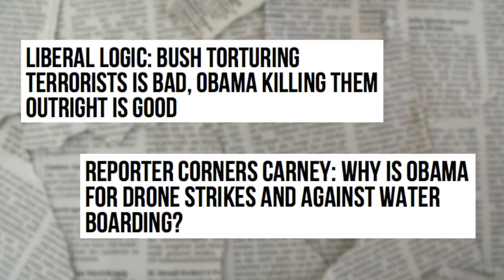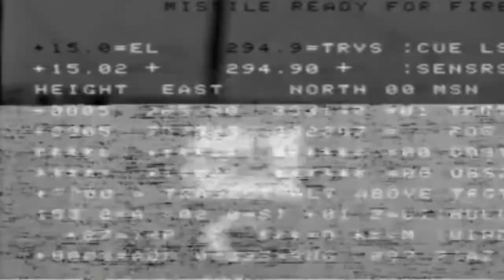Marc Thiessen: America's Failed Response to Radical Islam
On Monday, March 23rd, we will be welcoming former chief speech-writer and senior advisor to President George W. Bush, Mr. Marc Thiessen, for a lecture titled "America's Failed Response to Radical Islam". The free event, open to all students, faculty, and members of the community, will begin at 7:00 PM in the Toyota Auditorium of the Howard Baker Center. and RSVP on our Facebook event to receive the latest information.